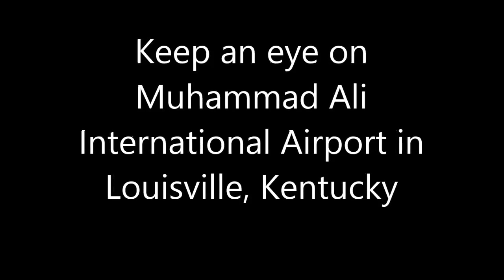Feb 2 Airport